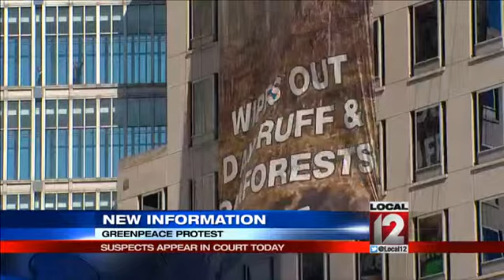Judge sets bond at $50,000 for each Greenpeace protestor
CINCINNATI (WKRC) -- A judge set bond at $50,000 for all nine Greenpeace protesters arrested after a demonstration at Procter and Gamble Tuesday. The protesters were arraigned Wednesday on charges of burglary and vandalism.Judge Brad Greenburg presided over the arraignments. He disclosed that he owns PG stock but said he could be objective for the hearing.Judge Greenburg gave the protesters fairly high bonds because all are from out of state and none have ties to the Cincinnati area.  He said he was also alarmed at their use of a helicopter to take video to put on social media. Greenpeace used its protest to accuse PG of destroying the rainforest with how it obtains palm oil for some of its products. The rappelling of the 17 story twin towers downtown was hard to ignore.  The investigation into this kind of security breach is ongoing. Police think the nine people in street clothes walked in the front door carrying a lot of stuff.  Cpt. Paul Broxterman from Cincinnati police says they had luggage with a lot of equipment in it. Rappelling gear and banners too. We don't know if they got in a day before because one office they came out of was vacant. Protesters were even able to keep police locked out of the balcony.